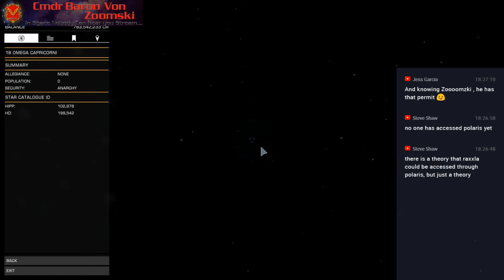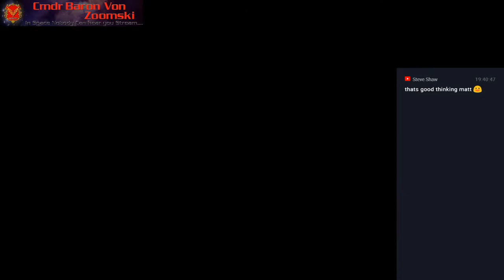Elite Dangerous - Raxxla - The Goat Fish Expedition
Join the Baron and his friends as we search for Raxxla

Discord Servers

Great Youtube Content Creators